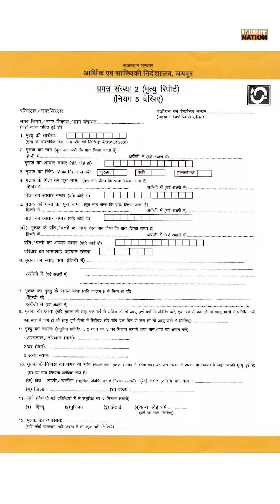Rajasthan's Congress govt is giving out ration in the names of dead people.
The Congress govt is giving out ration in the names of dead people.

We don't know how this is possible but the Congress always finds a way to corruption!